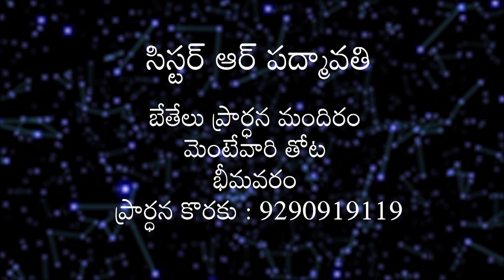రక్షకుడైన యేసుప్రభువు ఎందుకు పుట్టారు? | Sister R Padmavathi | Moksha Margham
పరలోక మహిమ | Sermon by Sister R Padmavati | బేతేస్తా ప్రార్ధన మందిరం